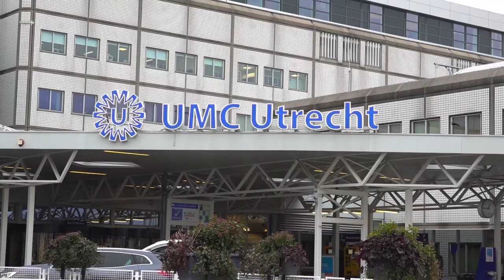werken bij het umc utrecht via randstad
Onderwerpen in deze video:
0:07 - het werken bij het UMC in Utrecht
1:05 - waarom werken bij het UMC in Utrecht
1:24 - ontwikkelingsmogelijkheden
1:49 - het werken via Randstad

*werken bij het umc in utrecht*
Hakim en Sanne vertellen hoe zij hun baan bij het UMC in Utrecht ervaren en nemen je graag mee in het proces. Hierdoor proef jij alvast hoe de sfeer is en zie je meteen of dit bedrijf bij jou past. Heb je toch nog een vraag? Dan helpt de contactpersoon onder de vacature je graag verder. Solliciteren doe je niet alleen, wij staan voor je klaar!

Dit zijn de andere redenen waarom jij bij het UMC in Utrecht wilt solliciteren:
- dankbaar werk en een ondersteunende factor binnen de zorg zijn
- goede arbeidsvoorwaarden en makkelijk te bereiken met het openbaar vervoer. Na elk jaar werken ga je een salarisschaal omhoog en je krijgt een reiskostenvergoeding!
- flexibiliteit qua aantal dagen en uren werken
- wij hebben een eigen kantoor in het UMC Utrecht voor een aantal dagen per week. Zo heb je jouw contactpersoon dichtbij. Ideaal toch?
- cursussen en trainingen beschikbaar en mogelijkheid tot een contract bij UMC Utrecht

*meer lezen over werken bij het umc in utrecht?*

*waarom werken bij het umc in utrecht?*
Benieuwd naar hoe het is om te werken bij het UMC Utrecht? Dat vraag je je vast af. Randstad heeft een partnerschap met UMC Utrecht opgebouwd, specifiek binnen de domeinen van voeding en schoonmaak. UMC Utrecht is een omvangrijk ziekenhuis waar hygiëne van essentieel belang is. Dit heeft geresulteerd in diverse functies binnen de schoonmaaksector. Maar er is meer! Aangezien een ziekenhuis een plek is waar veel mensen samenkomen, wordt er natuurlijk ook veel aandacht besteed aan eten en drinken. Hierdoor zijn er binnen de voedingsafdeling eveneens diverse functies beschikbaar waarin je aan de slag kunt gaan.